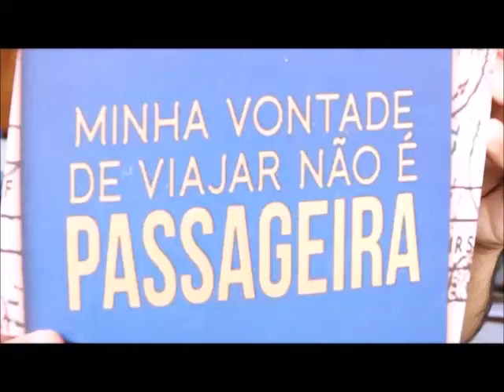Estadia em Split, Croácia (Studio Star) / Onde ficar em Split, Croácia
Estadia em Split, Croácia? Te contamos. O vídeo é parte da playlist "Hotéis", que reúne comentários e imagens sobre experiências com estadias, boas e frustrantes. Perfeito para quem quer dar uma espiadinha in loco e assim sair do registro frio dos buscadores disponíveis na internet.

Estadia é parte importantíssima da qualidade de uma viagem. Há quem viaje para curtir o hotel ou resort. Sem achar de todo desinteressante viajar para curtir hotel, nós viajamos mesmo para curtir o que está do lado de fora da estadia. Por essa razão - e pelos preços altos, é claro - não temos interesse em lugares luxuosos e repletos de mimos. Queremos um quarto limpo, com alguma infraestrutura, especialmente TV e internet; preço compatível e boa localização. Por boa localização queremos dizer que a estadia deve estar razoavelmente próxima dos principais pontos de interesse de nossa viagem. O amigo e amiga viajante precisa ter em mente, aliás, que economia à todo custo nem sempre é economia. Por vezes uma estadia distante exige transporte público e/ou táxi/uber, o que naturalmente encarece a viagem. Resumindo tudo: queremos bom custo/benefício para viajar seguro e barato. Nossa experiência no Studio Star é um bom exemplo desse tipo de escolha.